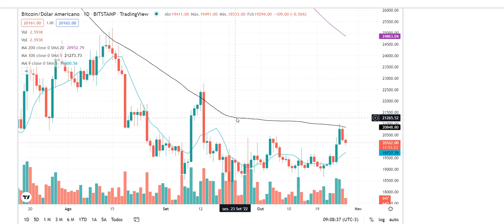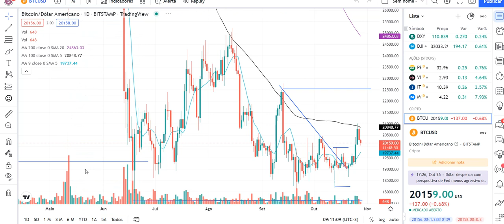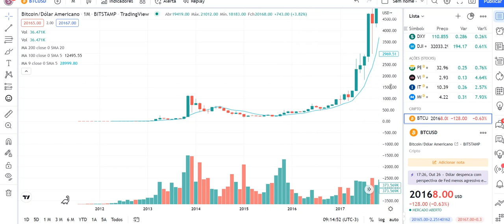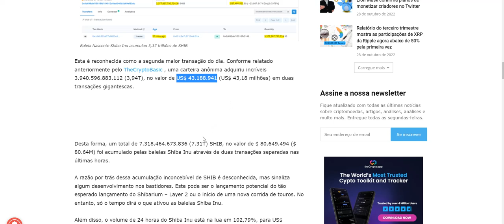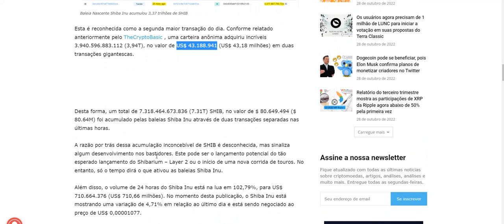A FORTUNA COM SHIBA INU... (NÃO SERÁ PARA TODOS!)